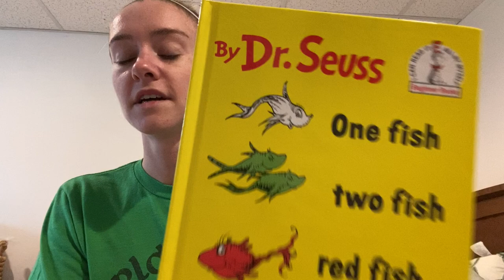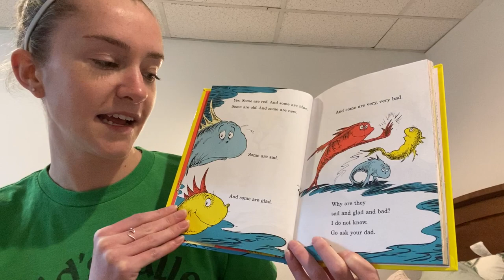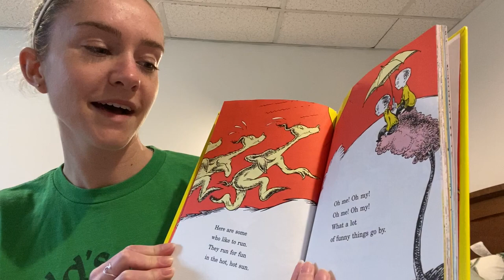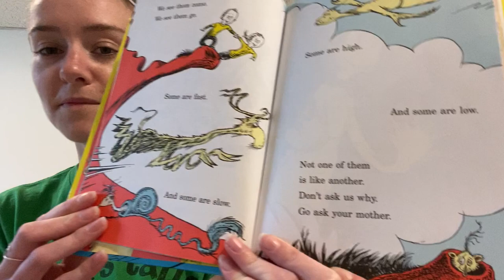Miss Kennedy's Class #1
Hello second graders! Today is Tuesday, March 17, 2020. In this video I read part of One Fish, Two Fish, Red Fish, Blue Fish by Dr. Seuss.